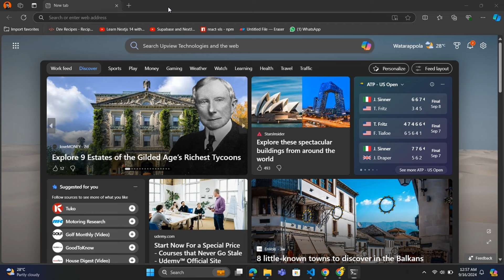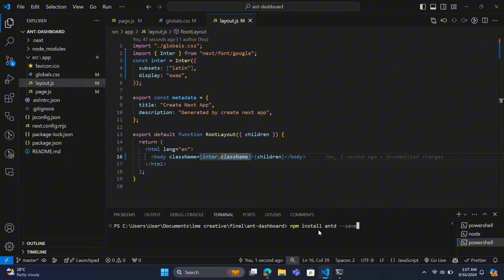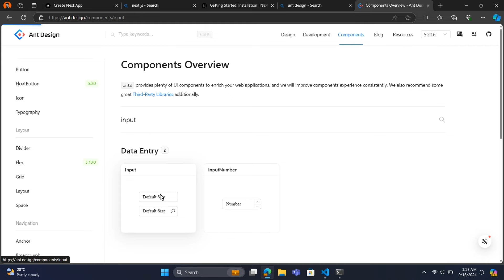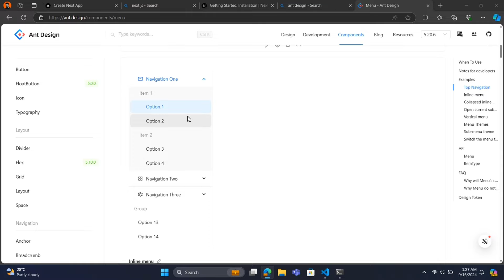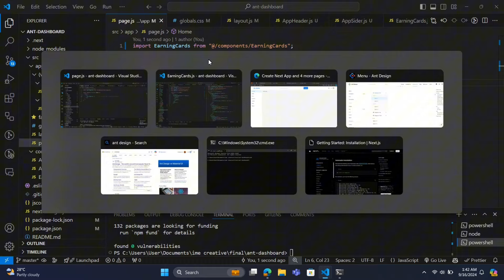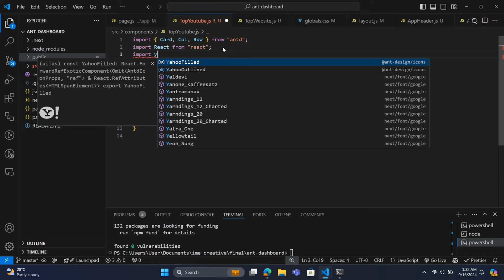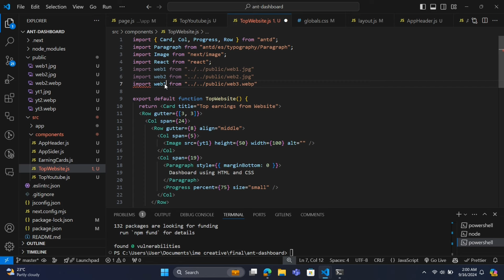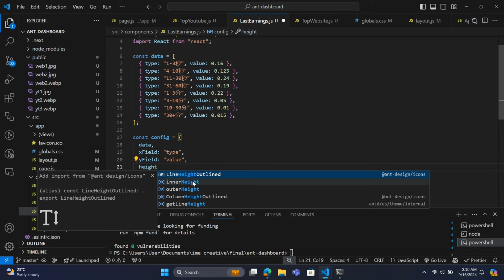How to create an admin dashboard with chart using Next JS and Ant design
In this tutorial, you will learn how to build a powerful dashboard using Next.js and Ant Design, two of the most popular frameworks for creating modern, responsive web applications. We will guide you step-by-step through integrating charts and visualizing data, perfect for any web app or admin panel.

Next.js tutorial
Ant Design
Dashboard development
Chart integration
React.js
Data visualization
JavaScript framework
Web app development
Admin panel
Responsive UI
Next.js tutorial
Ant Design dashboard
Chart integration
Next.js dashboard
React charts
Ant Design UI
Data visualization
Next.js Ant Design
Dashboard development
Web development tutorial
JavaScript dashboard
Chart.js tutorial
Coding dashboard
Frontend development
Next.js for beginners
React.js dashboard tutorial
Next.js beginner guide
Ant Design components
Responsive dashboard design
Next.js UI tutorial
Ant Design chart integration
React frontend development
JavaScript frameworks
Next.js project setup
Web app dashboard
Interactive charts with React
UI/UX design with Ant Design
Building dashboards with React
Full-stack dashboard tutorial
Modern dashboard design